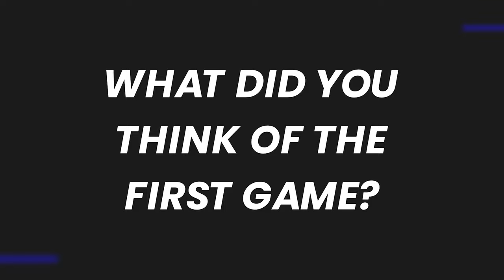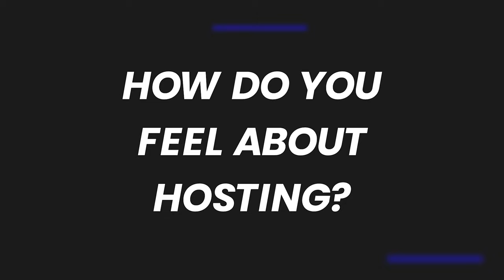We Hosted a Tundra Watch Party for TI 11 Groups | TI Vlog 1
During the group stages of The International 2022, we hosted a Tundra Esports watch party at Reality Rift in Singapore! We took over the venue to enjoy the insane DOTA2 games during TI11 and it was a blast! Keep your eyes peeled for more vlog content featuring Hoxie from Tundra during TI 11.